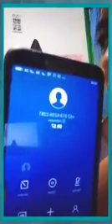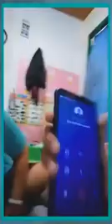IDE -Watch 3